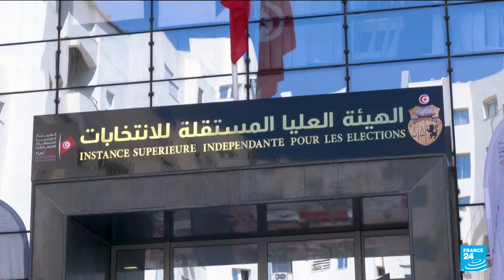Tunisia president among three approved to run in election • FRANCE 24 English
The Tunisian election board announced Saturday that three candidates including incumbent President Kais Saied had been cleared to run in upcoming elections. Saied, 66, was democratically elected in 2019 but orchestrated a sweeping power grab in 2021 and is now seeking another term in office in elections to be held on October 6.